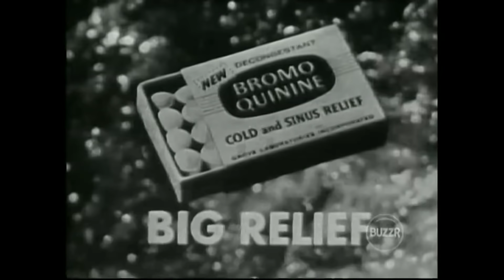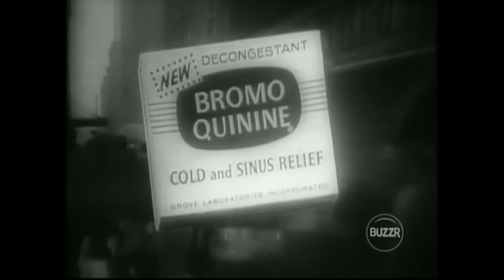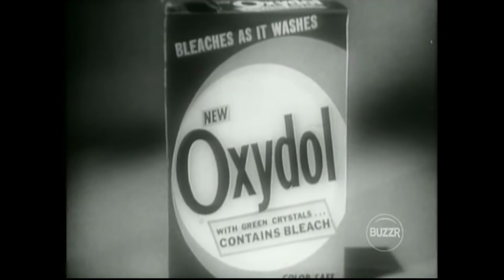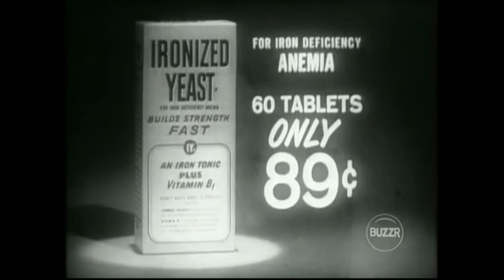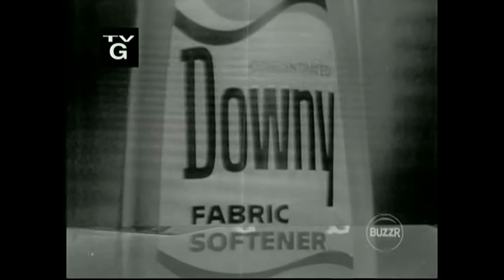The Match Game 1962 Pilot